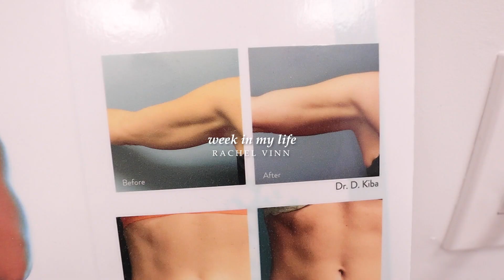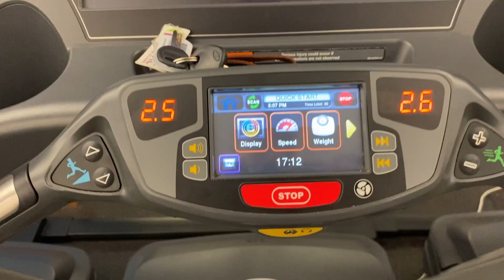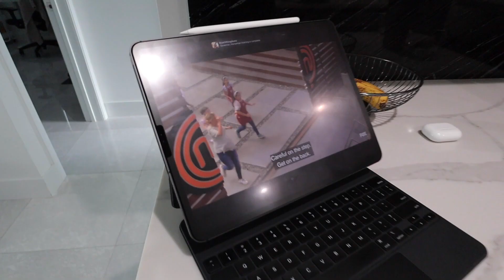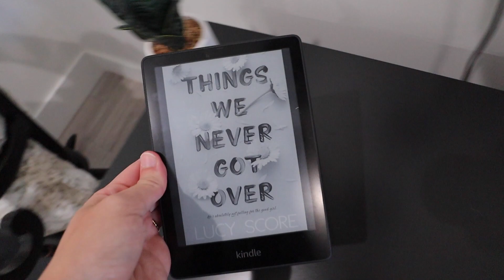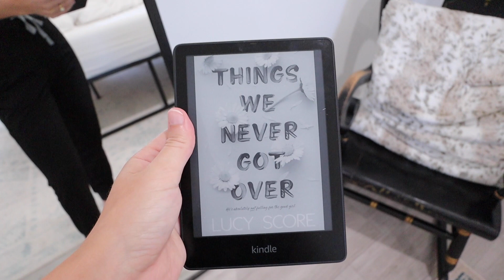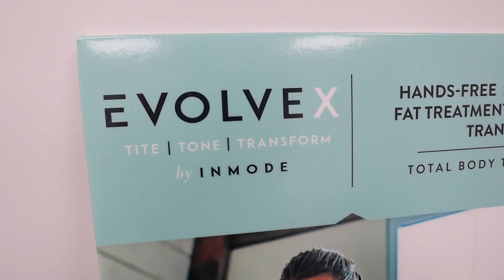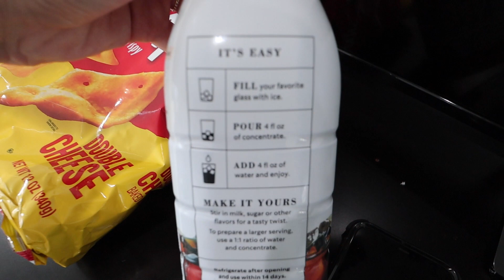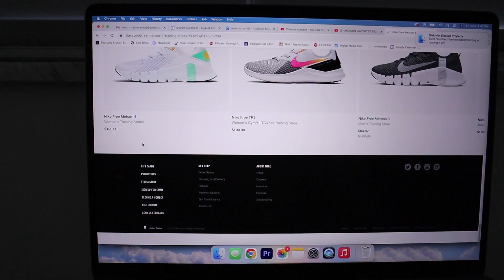Work week in my life, Pack with me for vacation, Final deck reveal and more!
Stay in the sports news loop with The GIST!

items mentioned:
aritzia dupe tank
travel backpack
tanning drops